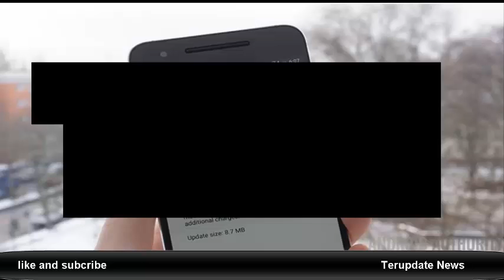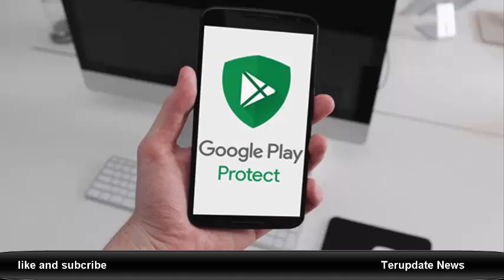Aturan Diperketat, Google Beri Peringatan Aplikasi yang Curi Data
aplikasi pegasus,
aplikasi pencuri data lewat bluetooth,
cara mengambil paket data orang lain,
cara melihat file orang lain lewat hp,
aplikasi pencuri kuota,
aplikasi pencuri data hp,
cara mengambil data orang lain lewat jaringan wifi,
cara menggunakan aplikasi pegasus,